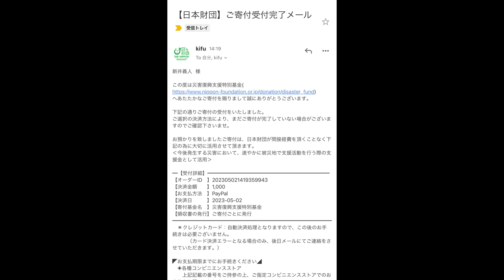【大食い】極限までラーメンを禁止した後のご褒美は幸せすぎた ジラフ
撮影ではちょこちょこ行ってたけど
私生活のラーメンは禁止してたんですよね…
あー、幸せすぎた